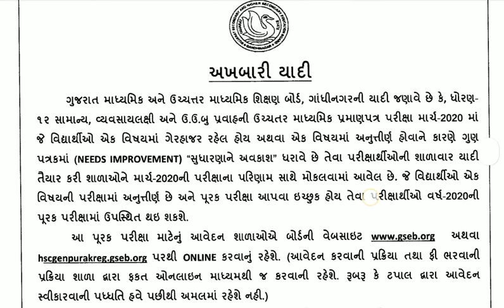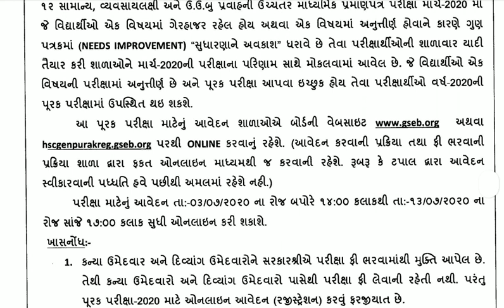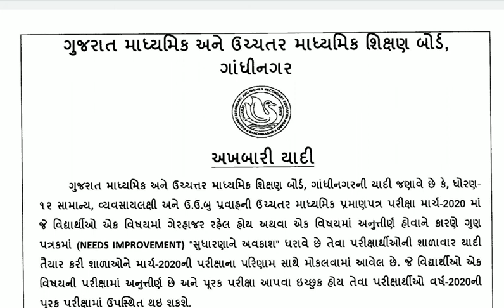Purak Parixa HSC Std 12 | પૂરક પરીક્ષા | Ek Vishyama Napas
12 સામાન્ય પ્રવાહ એક વિષય માટે પૂરક પરીક્ષા | Purak Parixa by gseb.org

1 થી 20 ઘડિયા એનીમેશન વિડીયો જોવા આ લીંક પર ક્લિક કરો